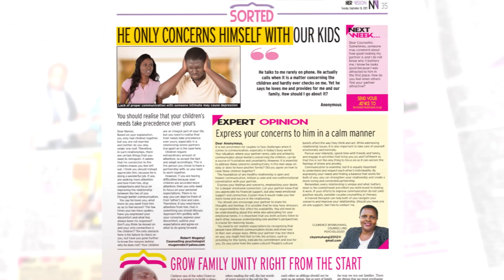Get Her Vision in the New Vision September 26, 2023